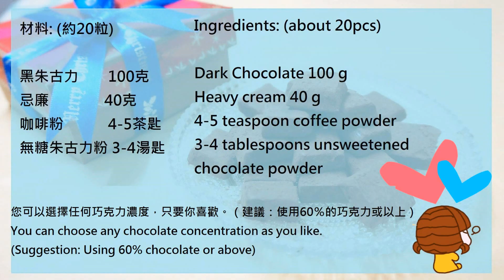【♥情人節】 煙韌咖啡朱古力食譜 ♥ Chewy Coffee Chocolate Valentine's Recipe * Amy Kitchen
Amy's Kitchen & Recipe

[情人節食譜] 煙韌咖啡朱古力食譜 (松露朱古力) (約20粒) :

黑朱古力100克
忌廉40克
咖啡粉  4-5茶匙
無糖朱古力粉 3-4湯匙

*您可以選擇任何巧克力濃度，只要你喜歡。（建議：使用60％的巧克力或以上）

多謝觀看 :D
 [Valentine's Recipe]  Chewy Coffee Chocolate (chocolate truffle) (about 20pcs):

Heavy cream 40 g
4-5 teaspoon coffee powder
3-4 tablespoons unsweetened chocolate powder

*You can choose any chocolate concentration as you like. (Suggestion: Using 60% chocolate or above)